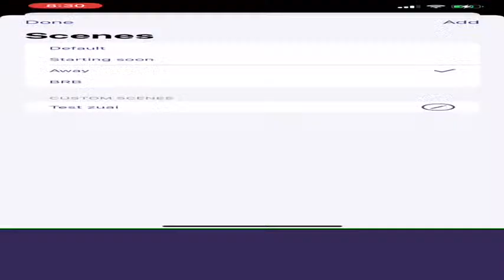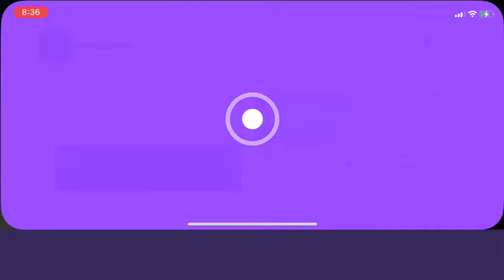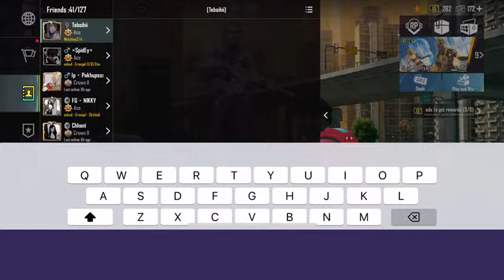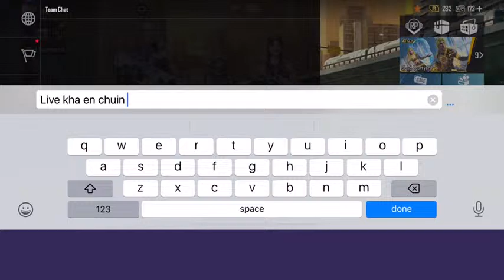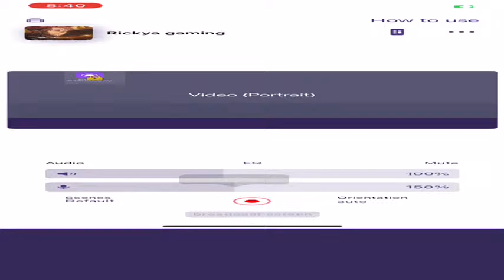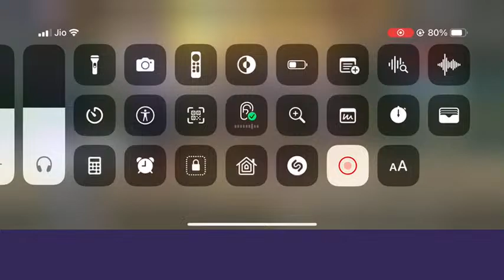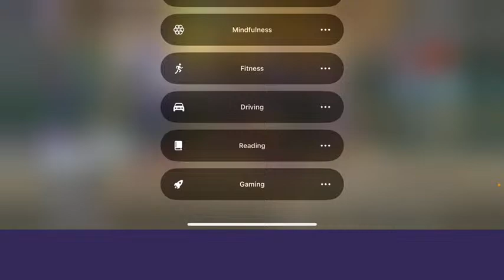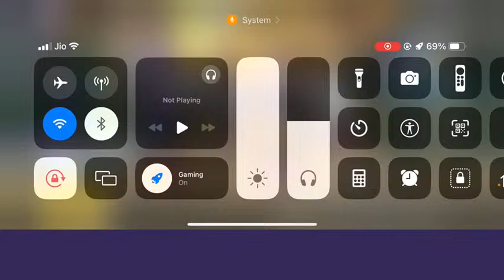Monday night erangalom